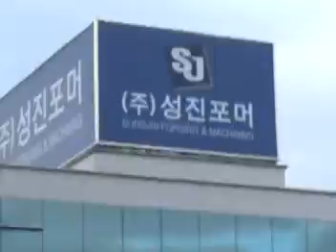Plat Band-MENDUA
KONCO2